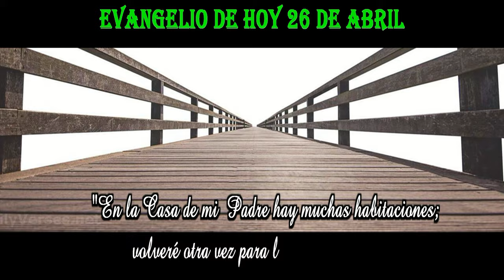EVANGELIO DE HOY 26 ABRILhd